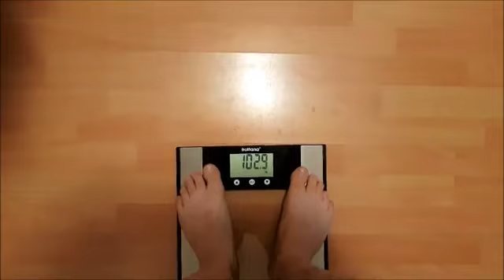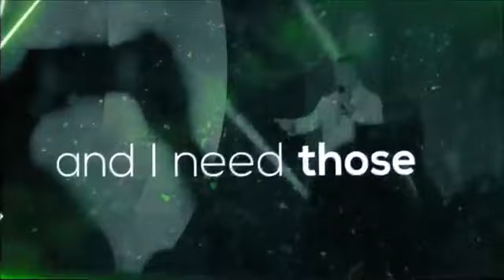Abnehmen mit dem Iaso Tea von Total Life Changes (TLC) Tag 22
- My #1 Recommended Program to Make Money Online!
- Get Success Tips! (Free Newsletter!)
Free Exclusive Bonus:
To get your free bonus, please send us your proof of purchase with your receipt # to our email at and we will send you a free exclusive training to achieve success in all aspects of life. Thank you.